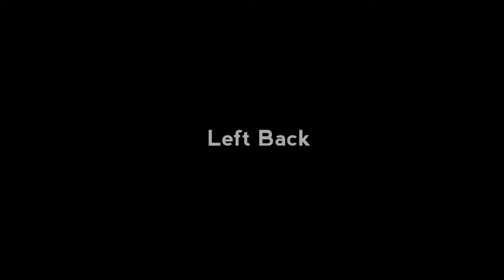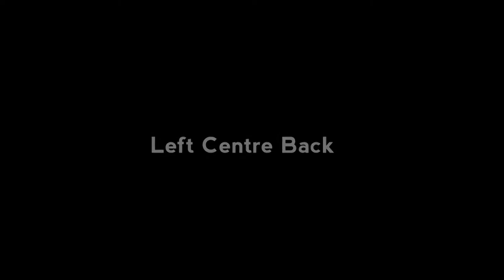Jamal Arago full highlights in 2018/19 season